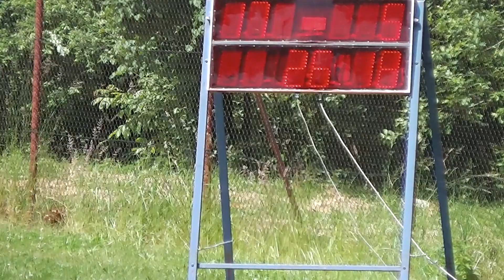Chlum A - JČHL Třísov 16.6.2013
7.  Chlum A  ČK  24:88L  26:18